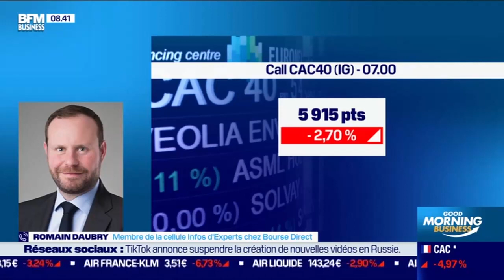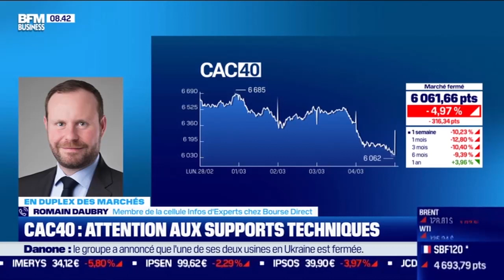Niveaux d'alerte majeurs rompus en Europe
Les marchés continuent à évoluer au rythme des évolution des tensions géopolitiques. Techniquement les vendeurs renforcent la pression et l'absence de protection dans les portefeuilles, entre 5600 et 6000, rend le risque d'accélération baissière majeur sous 6000.